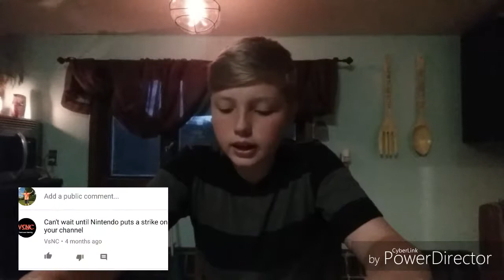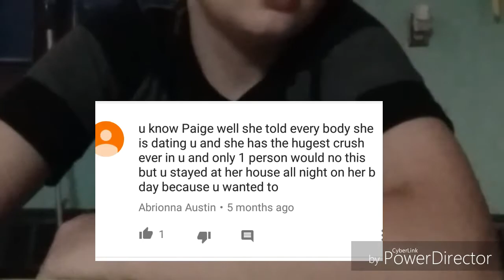MY SECRET LOVER!! | READING YOUR COMMENTS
HOPE YOU ENJOYED THE SECOND READING YOUR COMMENTS $$$°°••○○●●□□■■♤♤♡♡◇◇♧♧☆☆▪▪¤¤《《》》

FACEBOOK 》Jonathon Reitz

MUSICAL.LY》@jonathonreitz1